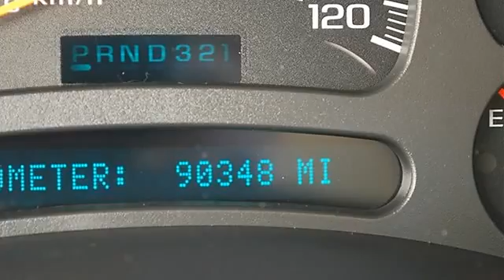2003 Chevrolet Avalanche - Classic Dealer Group